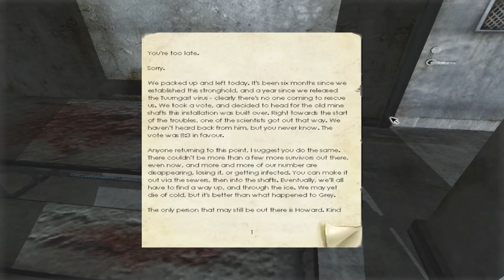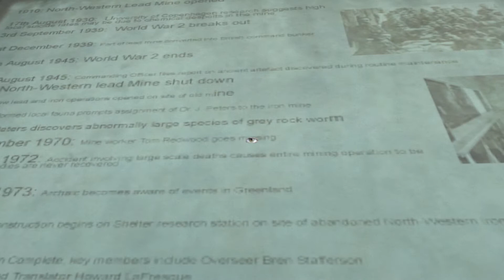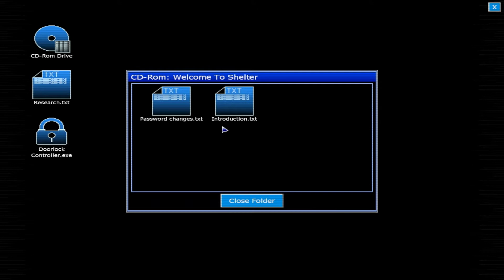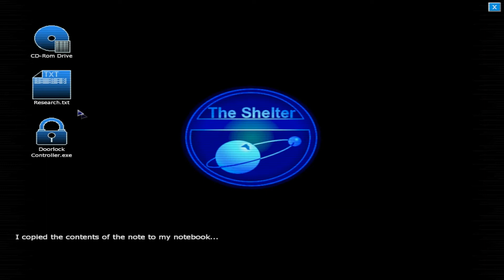Let's Play, Penumbra : Black Plague, Ep2 The Very First Encounter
Guys PLEASE Share this video with your friends (at least One!) so that I get Noticed by People That will help me a lot Please do it I'll be EXTREMELY HAPPY ! thanks for your attention.

Want some Info about Penumbra Black Plague ?

Black Plague is an exploration-based adventure game that takes place from a first-person perspective. The game's survival horror aspect mostly consists of avoiding various enemies which seek to injure or otherwise harm the protagonist. Compared to the previous game Overture, combat has been heavily de-emphasized, with the player no longer able to acquire melee weapons or create makeshift traps to fight enemies with. Instead, the emphasis is on the use of stealth tactics and fleeing to avoid attacks by enemy creatures. Gameplay features a mixture of exploration and solving physical puzzles.

Also Visit LetsGoGamers.co

here's the Invitation Code for you : "1da612d"